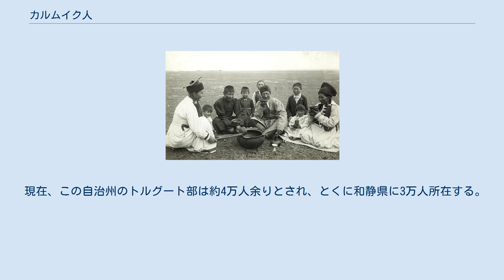カルムイク人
カルムイク人（オイラト語: хальмг,хальмгуд,Kalmyk）とは、ロシア（主にカルムイク共和国）とキルギスに住むモンゴル系民族（オイラト）の一部族。
カルムイキア、カルミック、カルムックとも。
 カルムイク語はモンゴル諸語の1つだが、元来はテュルク系の一派だったとも伝わる。
 カルムイキア人は、1630年にオイラート四部（ドルベン・オイラト、瓦剌）のひとつトルグート部の指導者ホー・ウルロク太師に率いられ、同じオイラートのホシュート部に発した内乱を避けてヴォルガ河畔（ノガイ・オルダ）へ移住した（カルムイク・ハン国、1630年 - 1771年）、トルグート部及びホシュート，ドルベト両部の一部、合計五万家族の子孫である。
 ヴォルガ・カルムイク人たちはロシア帝国（フョードル3世、ミハイル・ロマノフ父子の治世）と同盟し、報酬を得てロシアの敵オスマン帝国やスウェーデンと戦った。
アレクセイ (モスクワ大公)の治世に農奴制が法的に完成して北方戦争後に徴税と徴兵が強化されると、1670年にラージンのドン・コサック盗賊団に合流してラージンの乱（1670年 - 1671年）を起こし、ヴォルガ川流域やカスピ海沿岸のサファヴィー朝ペルシアを荒らした。
 1719年11月23日に、クリミア・ハン国や東方のタタール（カルムイク・ハン国を含む）との緩衝地帯形成を目的とする、ロシア皇帝ピョートル大帝の命令で人口希薄なヴォルガ川沿岸の空白地の耕作へドイツ人の移民誘致が始まり、ロシア人やウクライナ人、ドイツ系（ヴォルガ・ドイツ人）の移住者に圧迫されて、カルムイク人は荒地に押しやられた。
 1755年から1759年にかけて、清の乾隆帝がジュンガル・ホンタイジ国を征服、清・ジュンガル戦争が終結。
疫病（天然痘）の蔓延でカルムイク人の父祖の地が空き地になる。
1771年、ヴォルガ・カルムイク人の指導者ウバシは、父祖の地である東トルキスタンのイリ地方への帰還を決定した。
 ところがその年は暖冬で、ヴォルガ川が凍結しなかったためヴォルガ西岸にいた半数は取り残されることになった。
この取り残された人々こそがカルムイキア自治共和国のカルムイキア人の祖先である。
また、このときみすみすカルムイク人たちを逃がしたロシア政府の辺境守備での無能振りと権威の失墜（ウラル・コサックの蜂起 (1772年)）が、2年後の1773年にドン・コサックが蜂起したプガチョフの大乱を招くきっかけとなった。
 イデル＝ウラル国（1917年 - 1918年）の独立に参加。
1920年、カルムイク自治州が設置された。
1935年、カルムイク自治ソビエト社会主義共和国。
1943年からのナチス・ドイツ占領下で、中央アジアに移住させられた。
1957年にカルムイク自治州が再設置され、1958年にカルムイク自治ソビエト社会主義共和国に昇格。
1992年3月31日、カルムイク共和国となった。
 カルムイク人たちは、ロシア連邦カルムイク共和国に住み、現在では一部がロシア人との混血が進んでいる。
なお、ウラジーミル・レーニンは、父方の祖母を通じてカルムイク人の血を引いている。
 イリ地方へ帰還を目指した半数は、ロシアの追撃や周辺の諸民族の襲撃などの苦難の末、17万のうち10万人を失いイリへたどり着き、清の乾隆帝の庇護下に入った。
清朝は帰順したカルムイク人をトルグート部と呼び、現在の新疆ウイグル自治区バインゴリン・オイラト自治州で遊牧を許した。
 現在、この自治州のトルグート部は約4万人余りとされ、とくに和静県に3万人所在する。
この他にもイリ地方や青海省などにも少数が分布する。